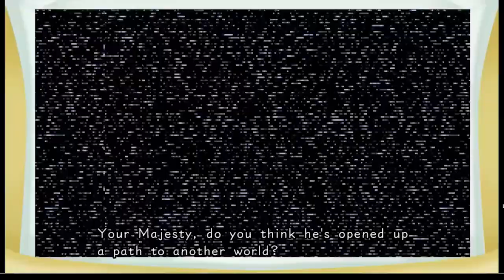KH2 Movie - The Queen of Hearts Put Alice and Sora in Trial - Sora Fights the Card Soldiers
Alice and Sora went to the Queen of heart's palace to find the keyhole. Unfortunately they were accused of memory stealing by the Queen and put in trial.